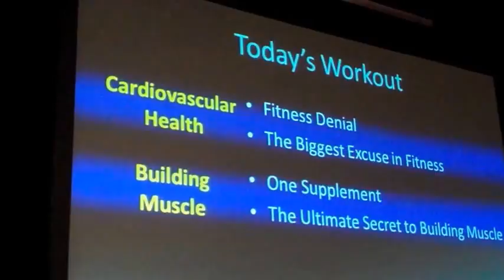Skepticism in the Gym - Jay Diamond - TAM13 - Sunday Morning Paper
Jay Diamond's TAM13 paper presentation at the Amaz!ng Meeting, July 19, 2015.